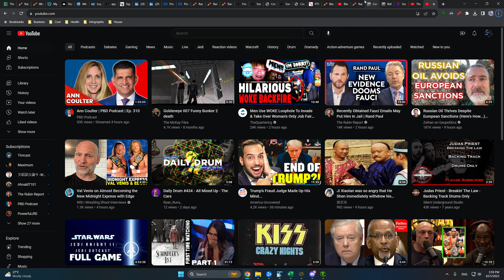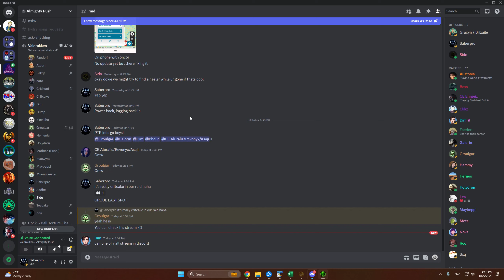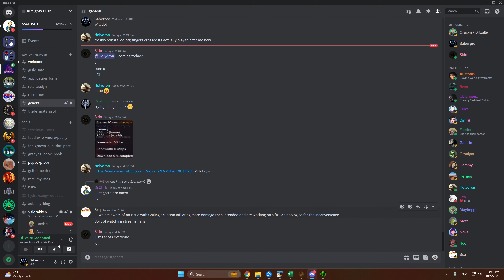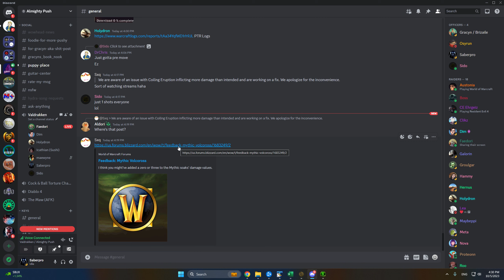10.2 PTR Mythic Larodar + Volcoross